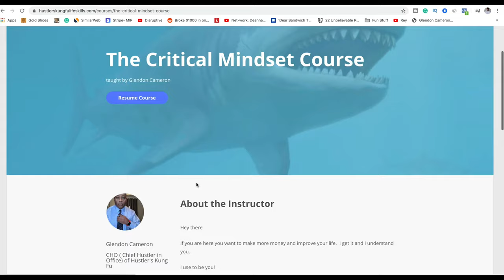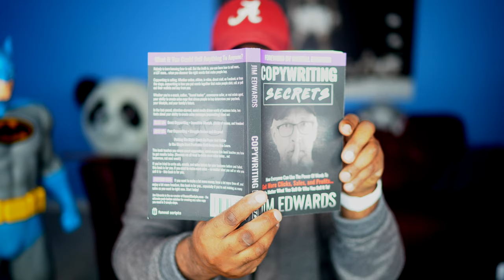Recession Proof Business Work from Home How to be a CopyWriter